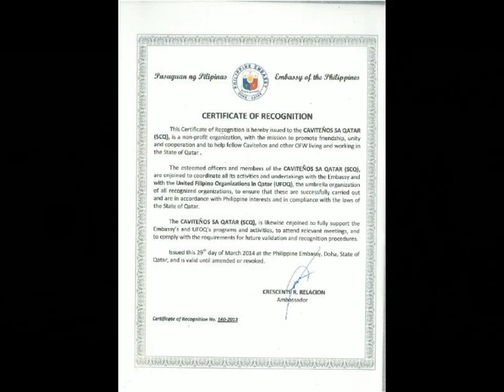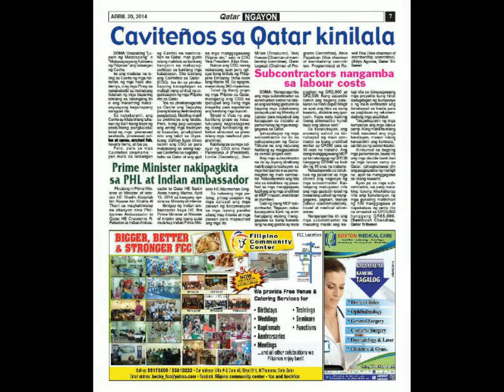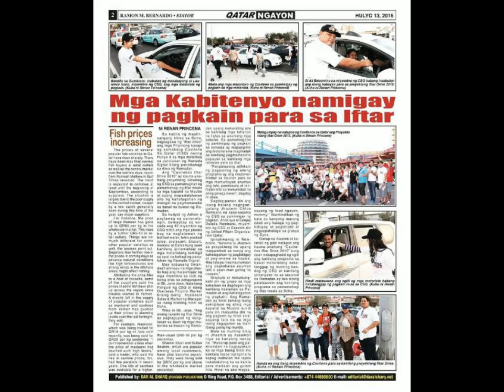CSQ 2nd Anniversary 08.23.15